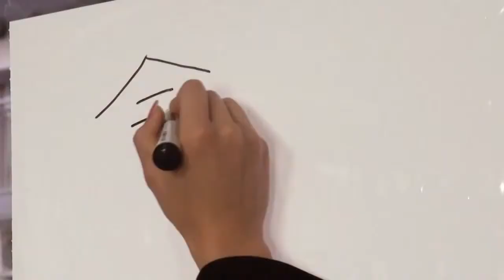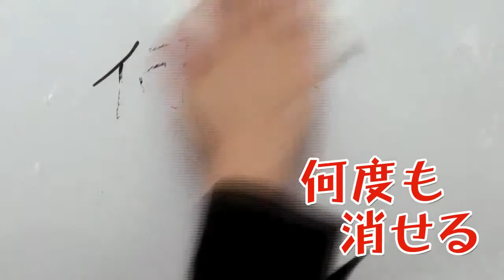セーラー万年筆 どこでもシート